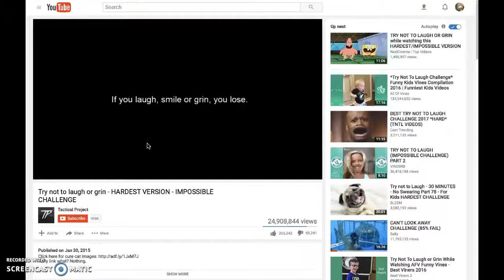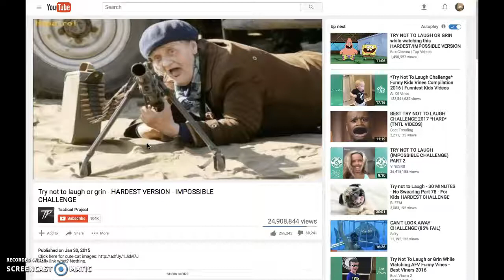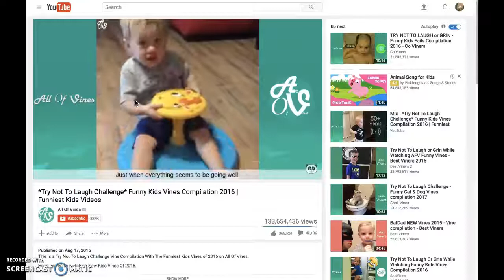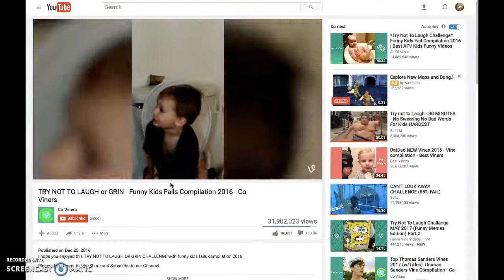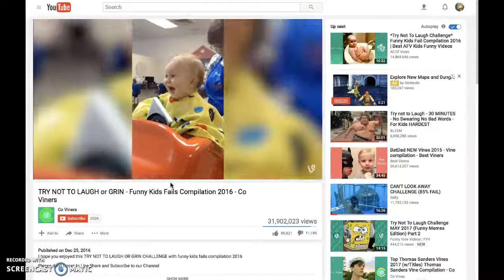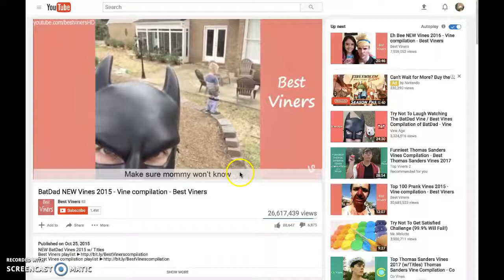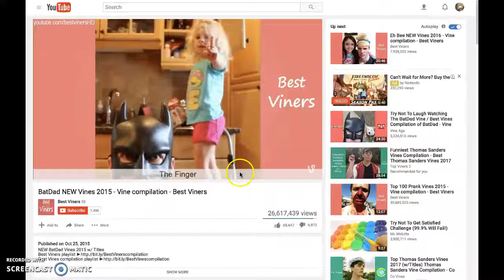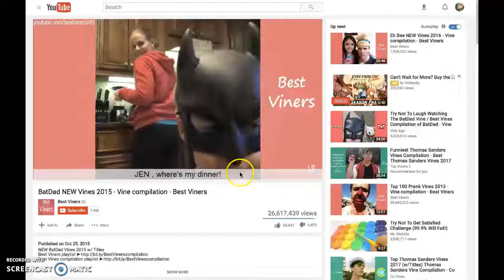Try Not To Laugh Challenge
I failed